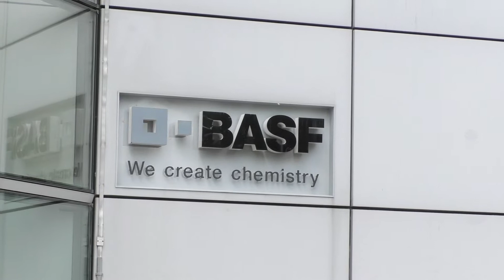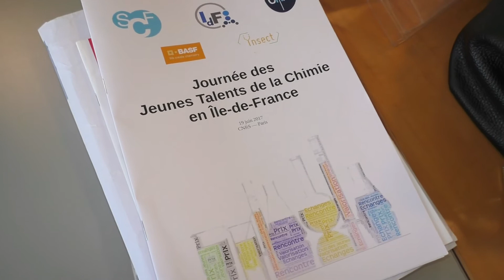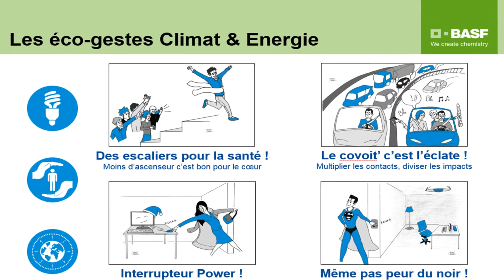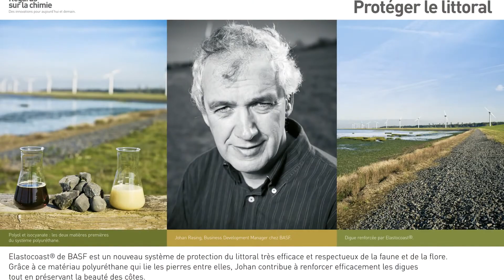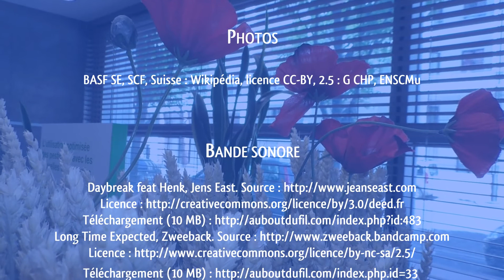Témoignages de chimistes : Caroline Pétigny, BASF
Voici le témoignage de Caroline Pétigny, responsable développement durable et relations scientifiques chez BASF France.

La SCF vous invite à découvrir des témoignages de chimistes racontant leur parcours et leur quotidien.

Techniciens, ingénieurs, chercheurs, enseignants, doctorants… nous accueillent sur leur lieu de travail, nous font partager leur passion, nous livrent leur regard personnel sur leur métier et sur la chimie. Ces vidéos donnent un aperçu concret de la diversité du monde de la chimie, dans des domaines très variés.

N’hésitez pas à les diffuser autour de vous, notamment auprès des jeunes pour les inspirer !